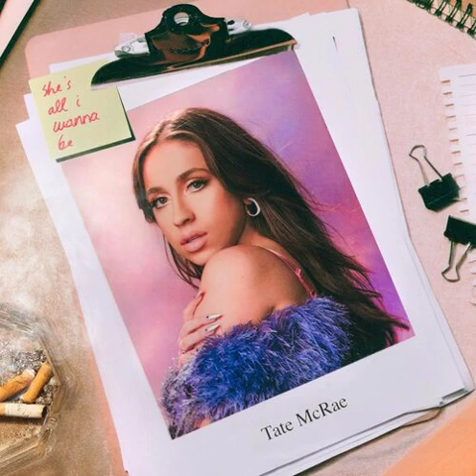Tate McRae - she's all i wanna be (Instrumental without Intro Vocals)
Official instrumental without the intro vocals, sourced from the Rock Band 4 stems of the song.